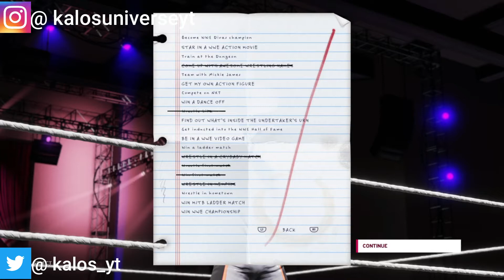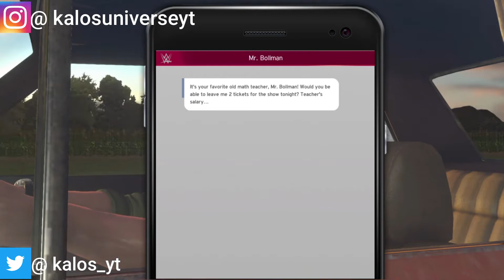On the way to WWE!! | WWE2K20 My Career Mode Episode 4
The boi gets it done. If you wanted to donate money through my PayPal the link is down below. I'll try to put videos out every day or every other day.